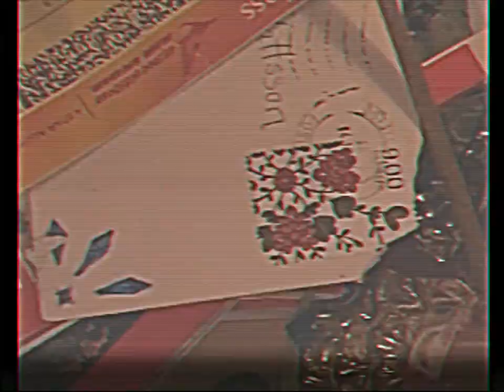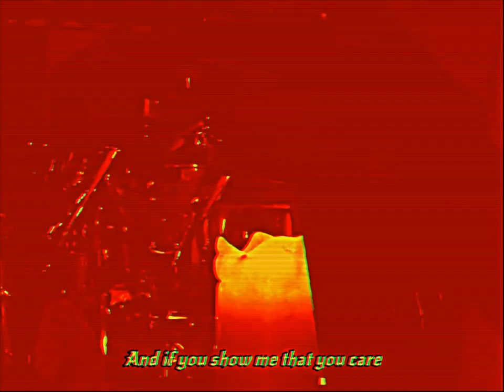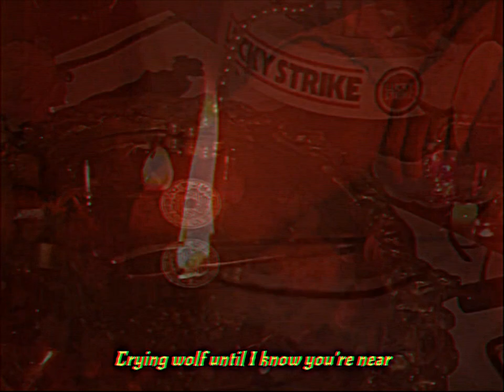Rasmus Weirup - Punk Rock (Official Music Video)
Birdland 1:1

‘Punk Rock’

I’m your cotton candy kid
On the corner of your street
I’m the best thing you’ve ever, ever known
I’m your punk rock child
Blue summer sky eyes
Dark hair and a stare like snow

I’m like the J.F.K.
Of the downtown stage
The crown prince of the basketball court
I’m your midnight cowboy
Your little backstreet toy
Your pretty Max Kansas City escort

I’m your Pretty Boy Floyd
Robbing from L.A. to Detroit
Your pink narcissus, your Dorian Gray
I’m on the edge of seventeen
The lost son of James Dean
Tom Ripley by the deep blue waves

I’m your Romeo tonight
I’m your shepherd, hear me cry
Crying wolf until I know you’re near
And if you show me that you care
Then I can die right there
‘Cause in you I forever disappear